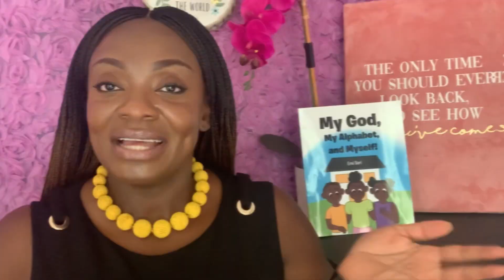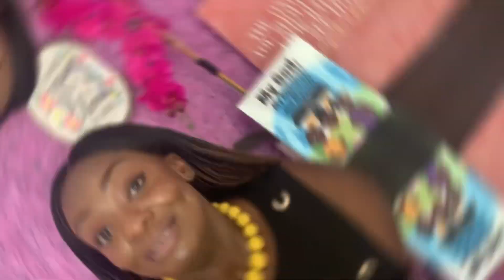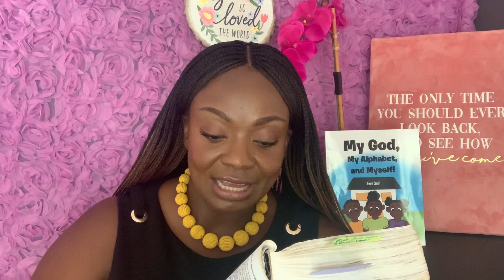Il demeure fidèle à ses promesses!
Coucou Bloomers!

Je t'invite a me rejoindre et a aligner nos coeurs a ce que l'Eternel attends de nous. Certes pas facile mais possible par le Saint-Esprit en nous. Soyons fideles comme le Seigneur, notre Dieu, est fidele.

Rejoins notre mini-veillee: Éternel Dieu, mon enfant, ta nation, ta récompense.
Time: Sep 8, 2023 05:00 PM Eastern Time (US and Canada)

Passcode: 888827

* Pour lire notre article recent sur Bloominloveministries.com: Love Is Not What The World Portrays
* Rejons notre etude de la Parole de Dieu chaque Mardi et Jeudi

Merci de nous suivre et par dessus tout, je pries que tu trouves ta satisfaction et ton epanouissement pleins en Jesus-Christ seul.